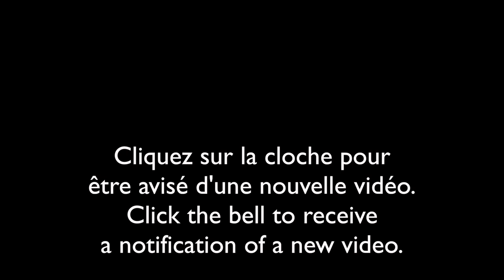Tamia rayé qui choisi le meilleur grain de maïs/Chipmunk picking the best corn kernel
Découvrez les animaux du Canada.
Discover animals of Canada.